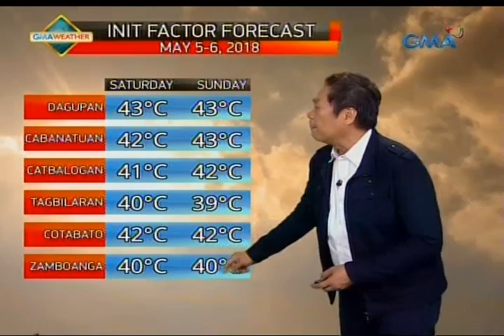24 Oras: Weather update as of 7:15 p.m. (May 4, 2018)